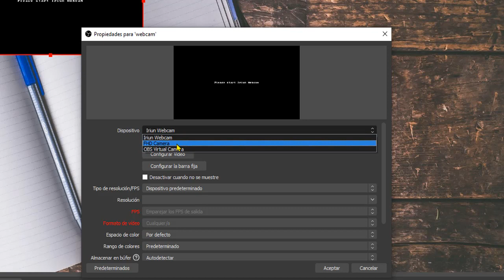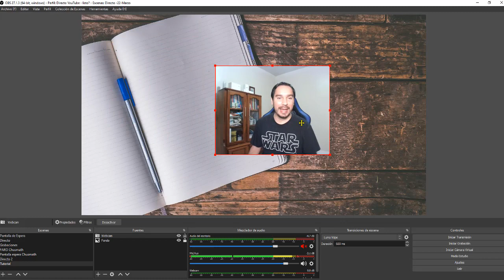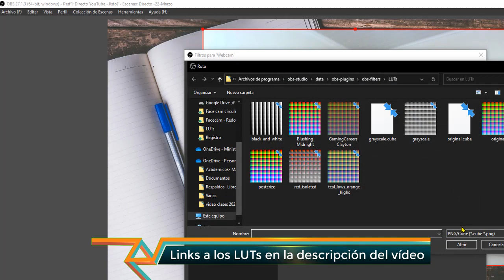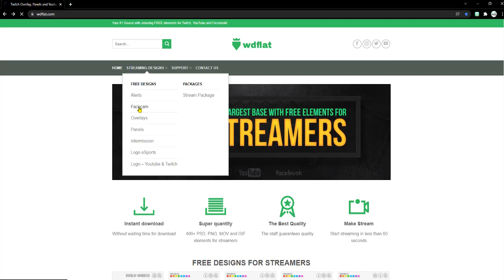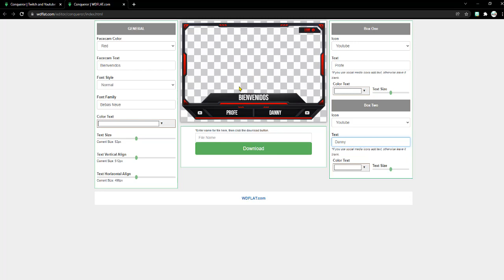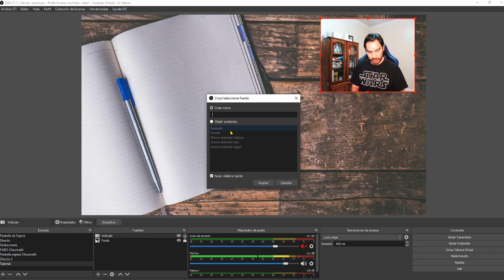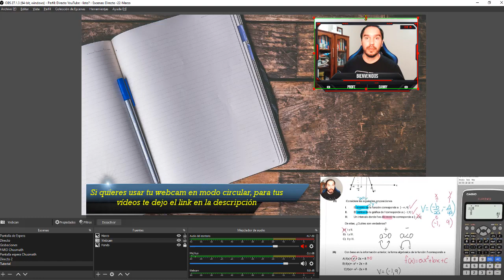▶️ ¡Aprende a poner tu WEBCAM en OBS fácil y rápido!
En este video te muestro un sencillo pero útil 'obs studio tutorial' para agregar la 'webcam' a tu plataforma OBS y así poder 'grabar con obs' tus clases, partidas de juegos o 'tutoriales'. Te explico 'como usar obs' paso a paso. Además, en este mismo video vas a poder añadir filtros y marcos a tus vídeos para mejorar su calidad.

En este video, vamos a ir a insertar y configurar Cámara WEB para tus vídeos, con el fin de que tengas una vista panorámica de tu estudio o oficina, a través de la línea de la cámara. Gracias a esta herramienta, vas a poder administrar tu cámara en un sitio fácilmente y ver todos tus vídeos dentro de un mismo lugar y todo dentro de la herramienta OBS Studio

✔️Episodio 1: Crea y graba tus videos para tus clases con OBS Studio Tutorial Español 2022

Muchos Éxitos en tu trabajo!

▶️Como poner CÁMARA en OBS para tus vídeos | INSERTAR y CONFIGURAR | Agregar Filtros y Marco📁

DETALLE DEL VIDEO
00:00 Intro
00:20 Insertar Webcam / camara
01:30 Agregar Filtros LUTs para mejorar la camara
02:50 Crear Marco para la camara
05:00 Ajustes y tips finales
06:24  Ending